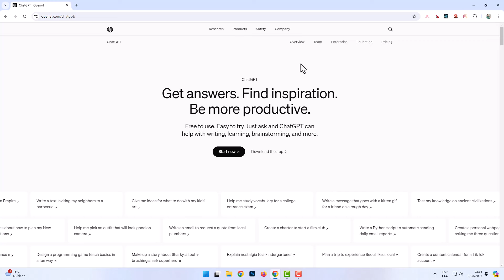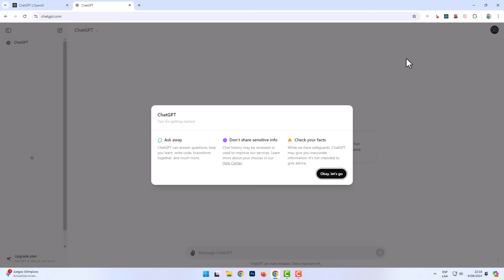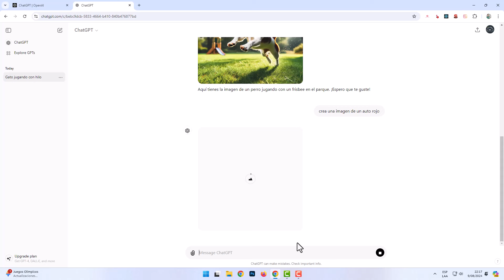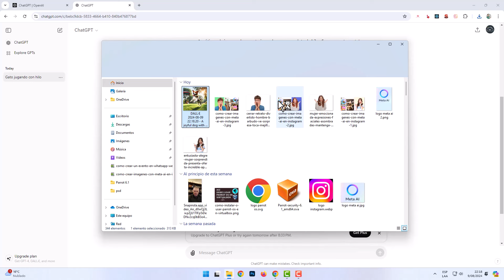CÓMO CREAR IMÁGENES CON EL MISMO CHATGPT 🤖 GRATIS "SIN GPTs o HERRAMIENTAS ADICIONALES"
En este video te enseño a Como Crear Imágenes con el Mismo ChatGPT 🤖 Gratis "Sin GPTs o Herramientas Adicionales".

ChatGPT ya permite crear imágenes gratis de forma nativa sin herramientas adicionales y sin pagar.